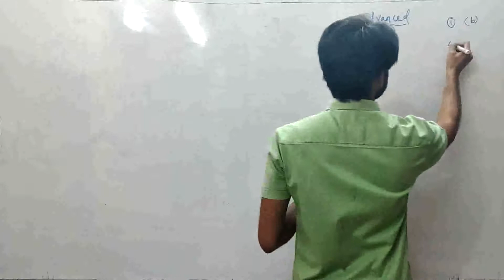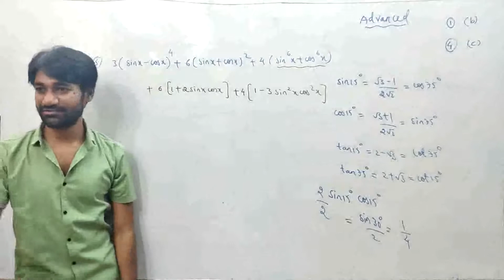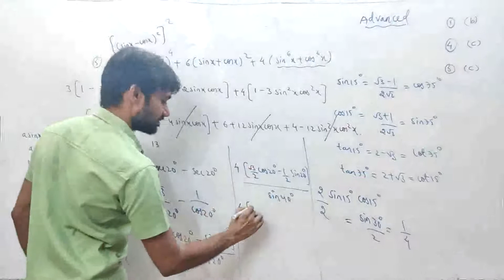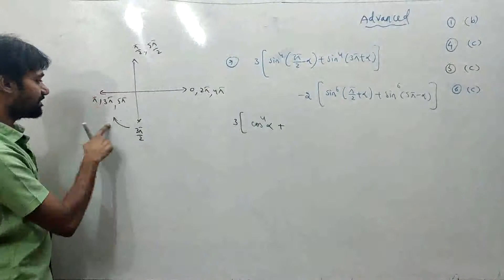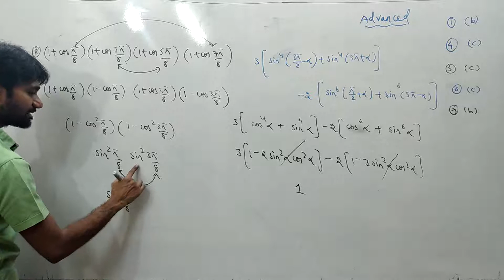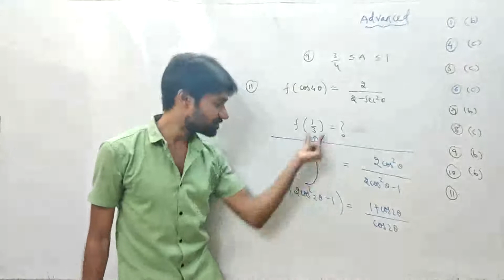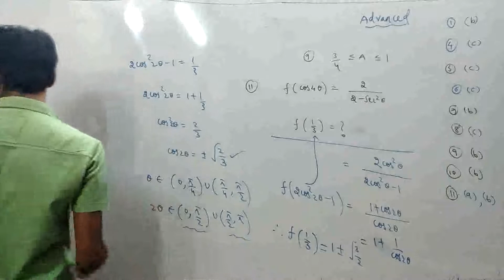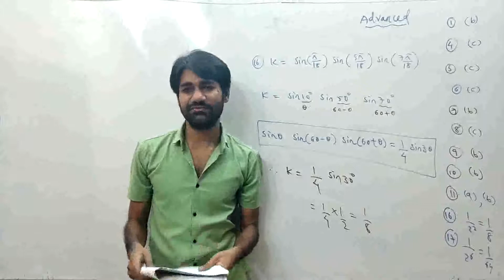T-39(Advanced Questions -1)